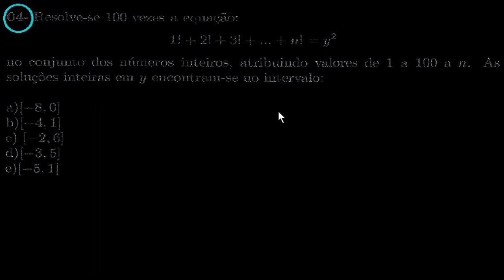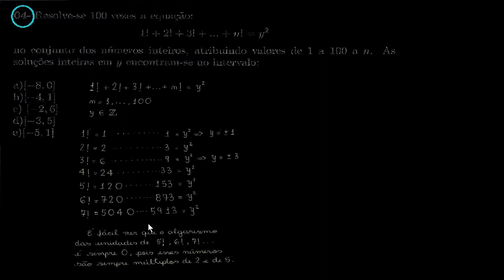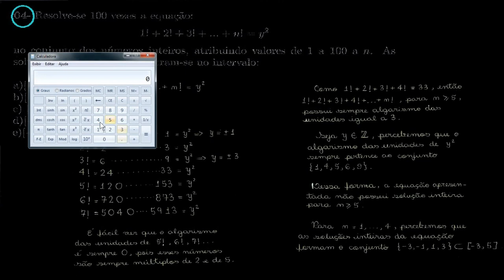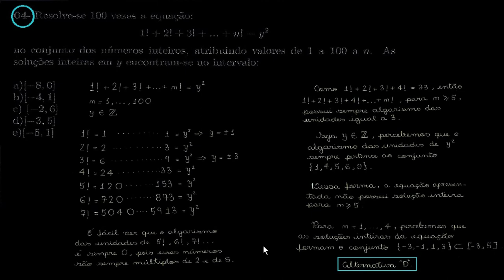Fatorial (4)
Melhor visualizado em tela-cheia e HD.